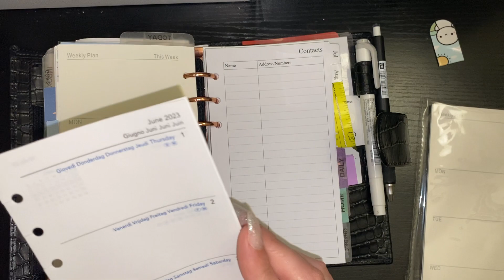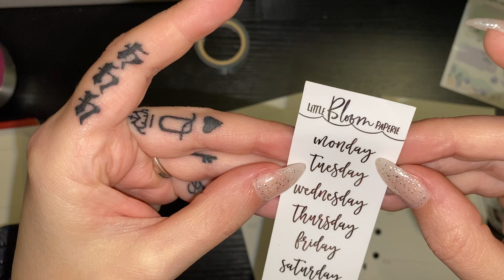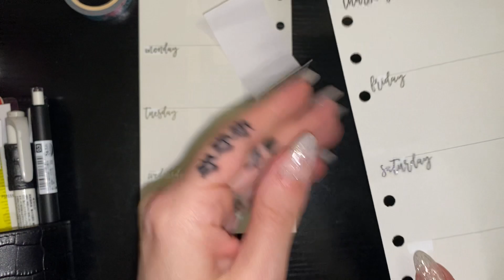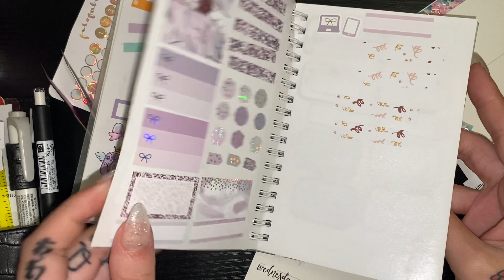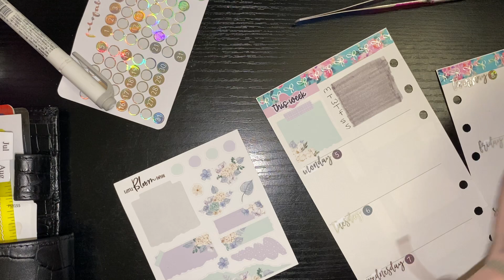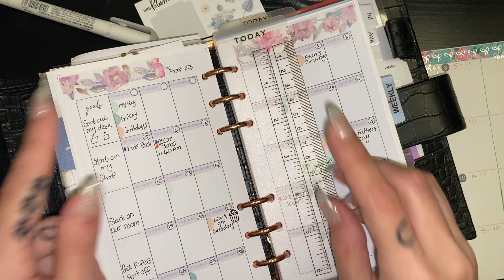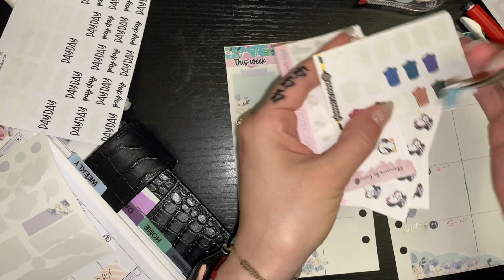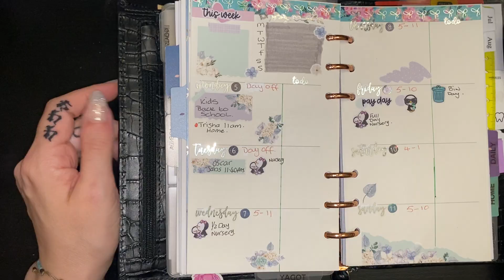❤️PWM in my rings for the week of 5-11 June 2023❤️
Please help my channel by liking and subscribing and sharing my videos, also I don’t make any money from my videos but if you want to donate please donate to my PayPal and i will give you a shout out if like and I would love you forever for your help xxx.

Stick it pretty
Shelly10 for 10% of her website every time